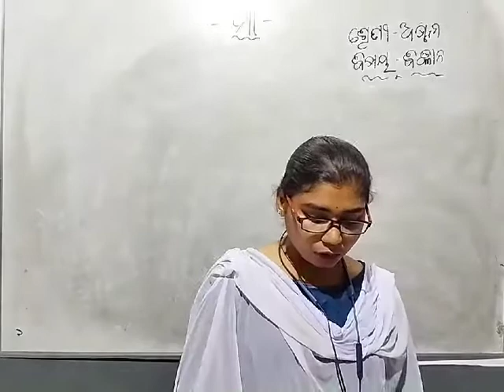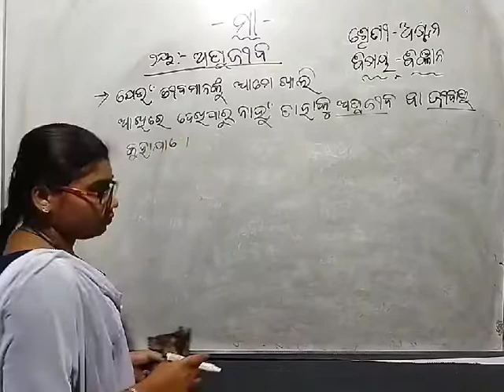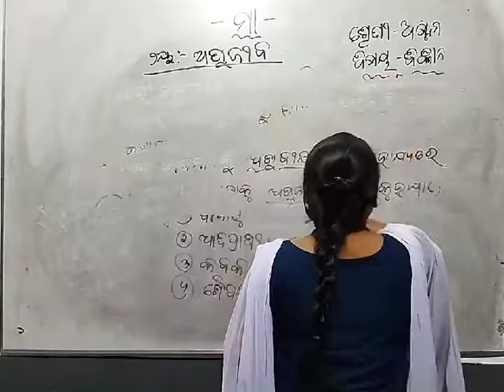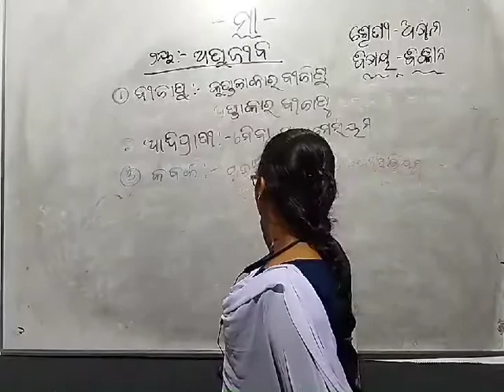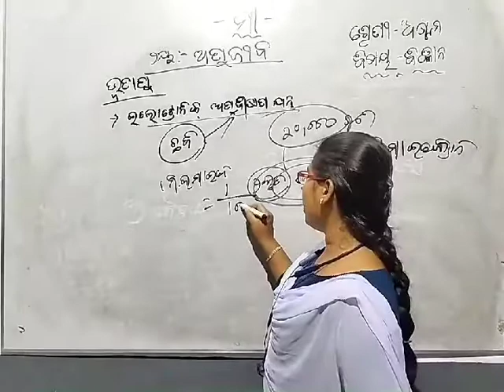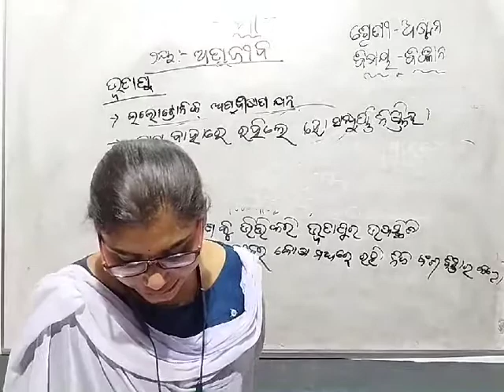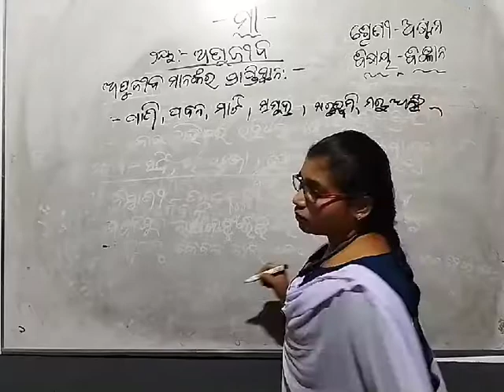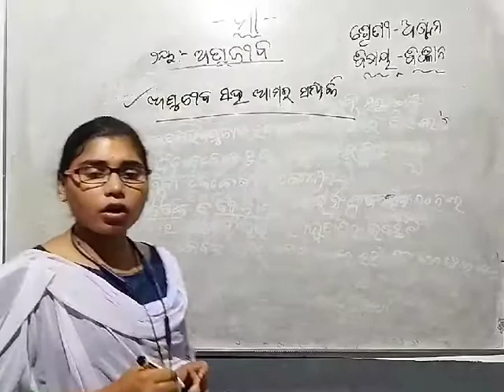Class 8, GSc Topic 2, Part 1